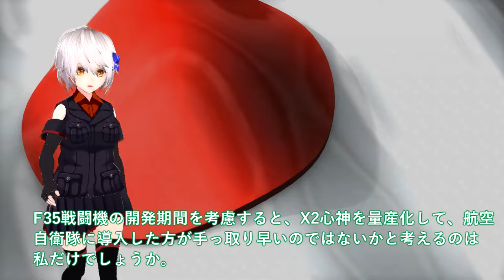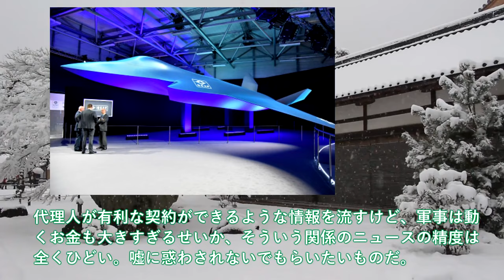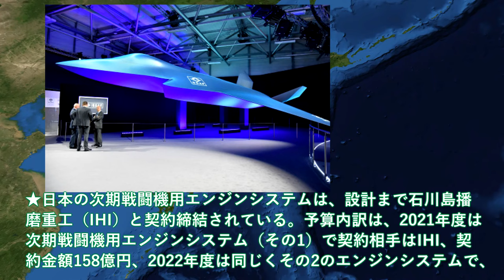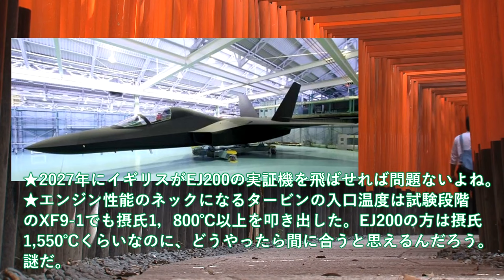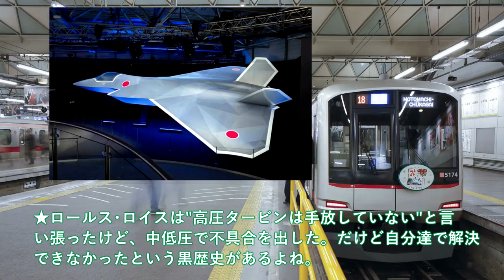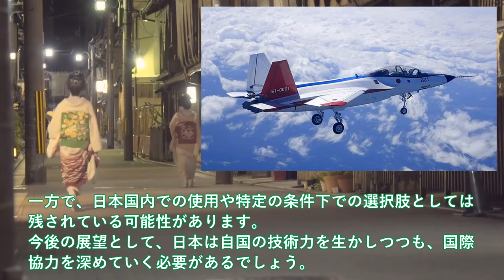IHI社次期XF9がマジでヤバい黄色信号点灯！EJ2000ロールスロイス社お手上げ＃XF9が2分で壊滅、日本純国産開発に？